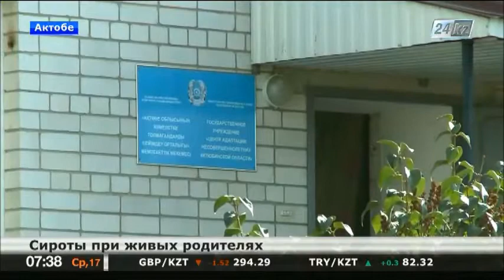Растет число безнадзорных детей на западе Казахстана